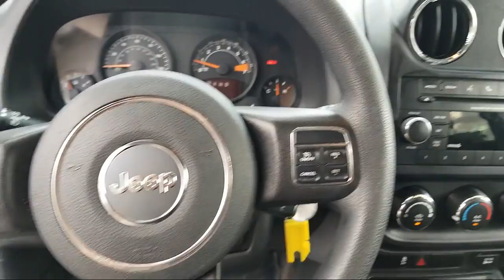2016 Jeep COMPASS Sport San Antonio New Braunfels San Marcos Devine Castroville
2016 Jeep COMPASS Sport Stock Number: P53834A Vin:1C4NJCBA8GD574164.